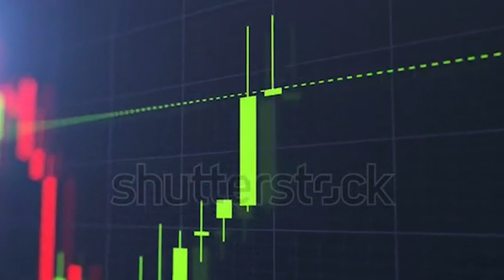1st year / 1st Semester Exam Date Released ? || DUSOL Updates || Exam Date Confirmed..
About :
1st year / 1st Semester Exam Date Released ? | DUSOL Updates | Exam Date Confirmed..